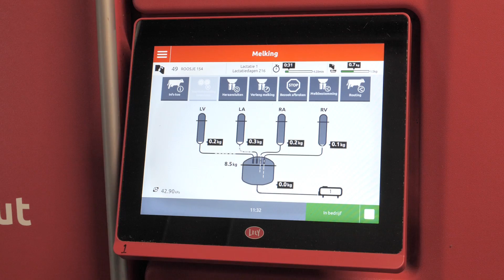Nieuwe stal levert maatschap Boom-Morsink meer melk op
Een nieuwe, ruime melkveestal zorgde bij maatschap Boom-Morsink in Neede voor een groei van de productie van 35 naar 40 kg per koe. Vooral de vaarzen blijken meer melk te geven. Zij wijten de groei vooral aan de ruimte die de dieren hebben gekregen.